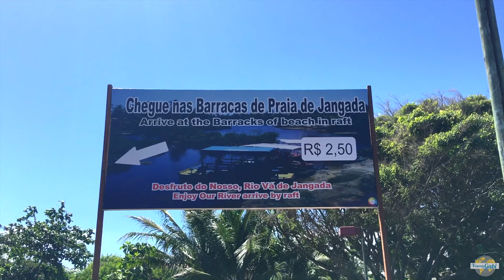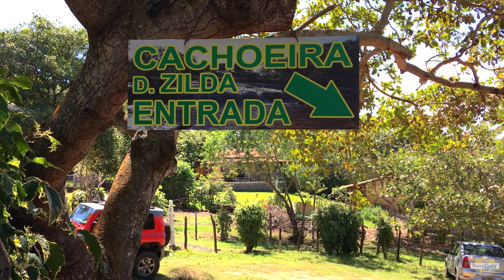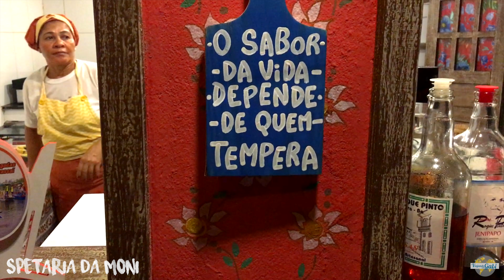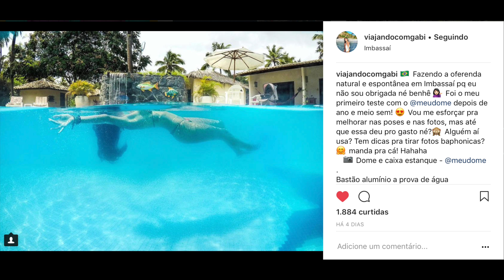IMBASSAI, O PARAISO É AQUI - Viajando Com Gabi 2017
Um final de semana delicia em Imbassai, no Litoral norte da Bahia, onde sua maior duvida esta entre ir primeiro pra praia ou pro rio.

 Um paraíso para criancas e adultos, Tem uma gastronomia propria, alem de excelentes opções de hospedagem e passeios.

*Editado no: Final Cut
*Grande ajuda: @iverp

Quem curtiu da um like e comenta ae! Pode mandar duvidas ou sugestões que eu respondo.